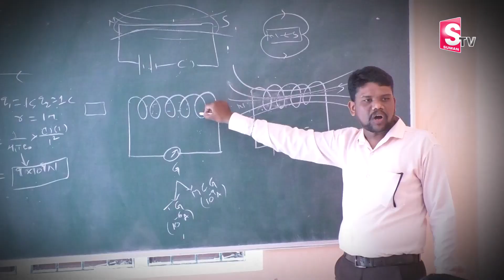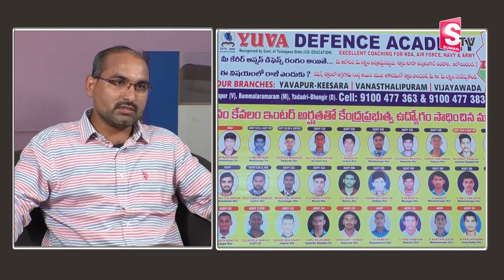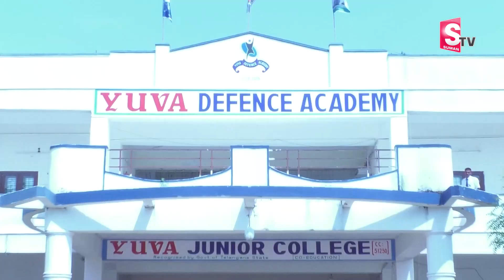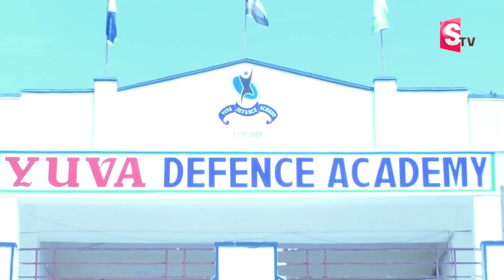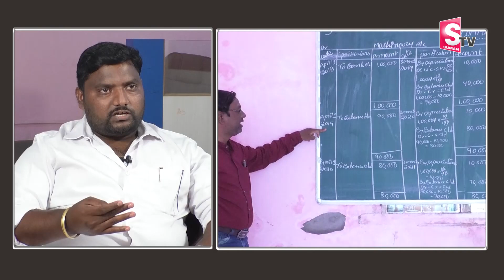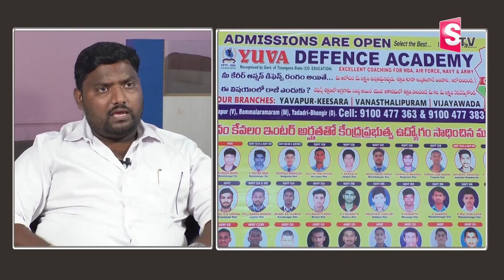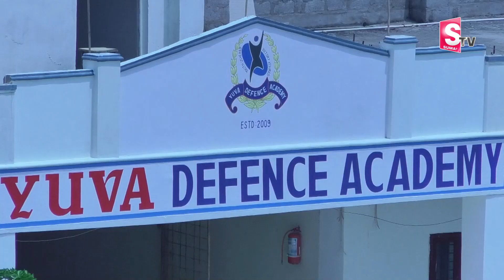Yuva Defence Academy Jr & Degree College Special Coaching for ARMY, AIRFORCE, NAVY & NDA | Sumantv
Select the Best.. Inspire the Rest...
YUVA DEFENCE ACADEMY
Junior - Degree - Defence Colleges

Courses Offered :
1. Inter + NDA / NA JEE Mains
2. Inter + Defence ( Air Force - Navy - Army)
3. Degree + Defence ( Air Force - Navy - Army)
4. Degree + Para Milatery ( SSC | BSF | CISF | CRPF)
5. Only Job Course ( Short / Long Term)
6. Degree - Police / RPF

Locations : Vanasthalipuram (HYD), Yavapur - Keesara (HYD), Vijayawada ( AP)